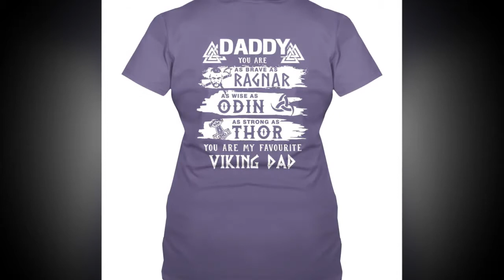Daddy you are as brave as Ragnar as wise as Odin as strong as thor you are my favourite Viking dad s